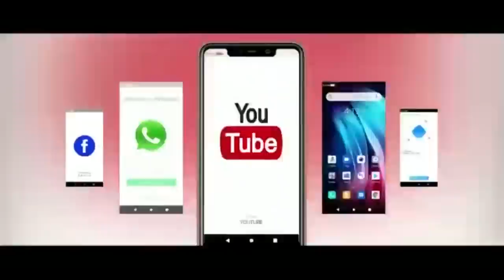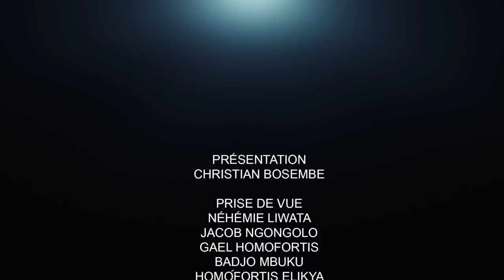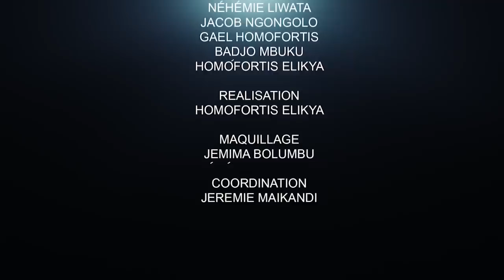MIKE MUKEBAY ATTAQUE FRONTALEMENT YUMA, BAKONGA ET LA KABILIE.